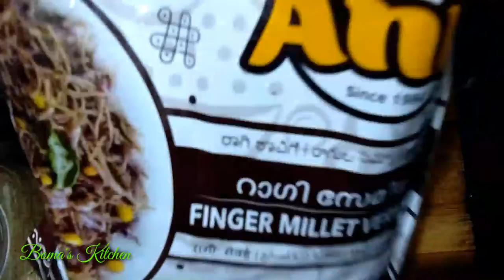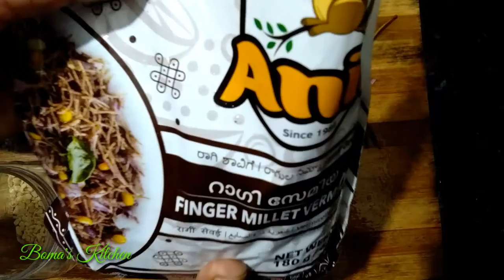Healthy FingerMillet vermicelli Upma./സ്വാദിഷ്ടമായ റാഗി സേമിയ ഉപ്പ്മാവ്.😋